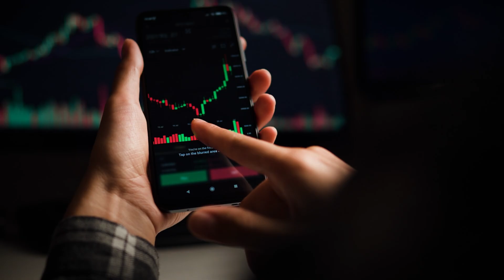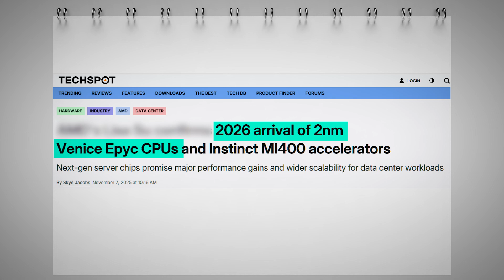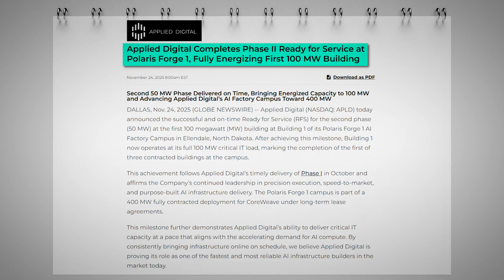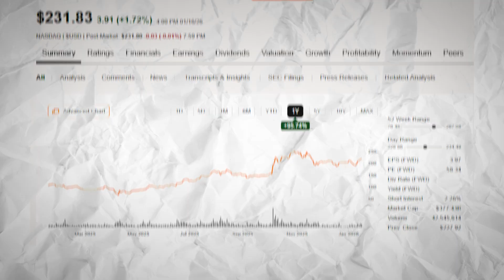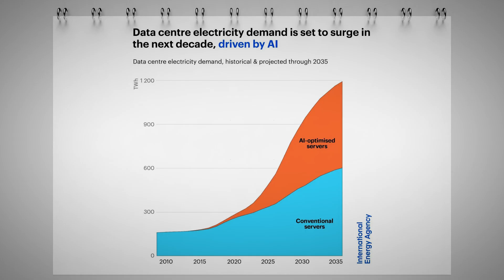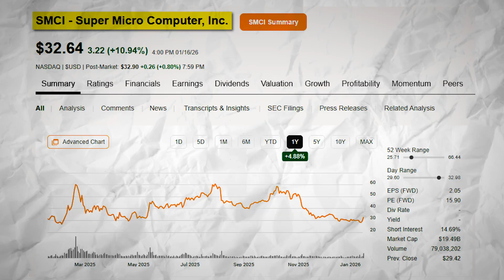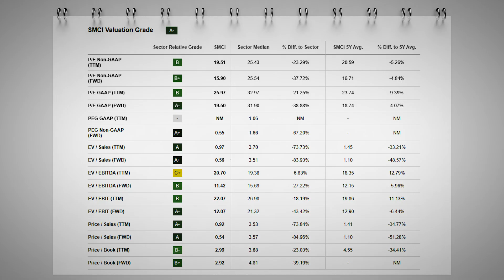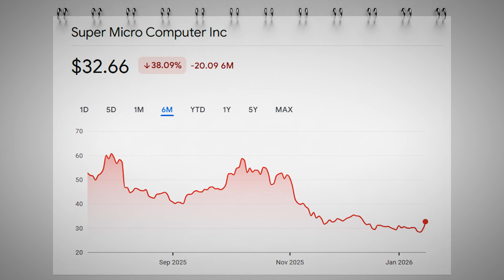According To Billionaires: The AI Trade Is Breaking — And These 3 Stocks Are Set To Benefit Most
Wall Street keeps arguing about whether AI is a bubble—but the money has already been committed. The world’s largest hyperscalers are projected to spend over $600 billion in capital expenditures in 2026, up roughly 36% from 2025, and an estimated $450 billion of that is expected to go directly into AI infrastructure. Not apps. Not software hype. Infrastructure. Servers, accelerators, power, cooling, and data centers.
And this is where most investors get it wrong.
In cycles this large, the biggest winners are rarely the loudest AI stories. They’re the companies controlling the physical choke points—the ones solving power constraints, thermal limits, system density, and performance per watt. We’re already seeing proof. One AI infrastructure player just posted 250% year-over-year revenue growth. Another is preparing to launch 2-nanometer processors as AI workloads threaten to consume up to 50% of data-center electricity by 2030. And another just suffered a 50% stock correction, even as next-generation AI servers move into mass deployment.
This is not a hype phase anymore. This is the industrialization phase of AI—where execution matters more than vision.
In this video, I’m breaking down three stocks that sit exactly at the center of this shift.

*Wall Street Is Missing This Trillion-Dollars AI Shift - Smart Money Is Buying These 3 AI Stocks Now*
*Forget Nvidia - Smart Investors Are Accumulating These 3 Stocks With Both Hands For 2026 AI Shift*